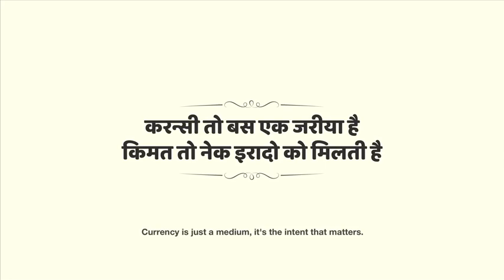Plzz Be Helping Nature....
Sweet Sandes of Every People...plzzz